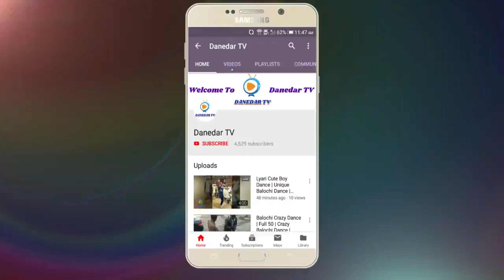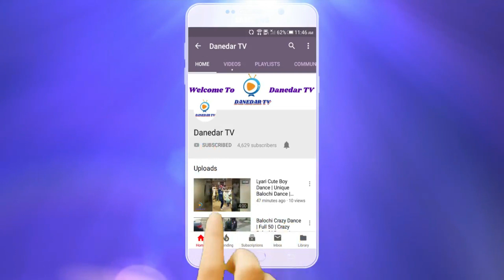Kaash Tere Ishq Mein Neelam Ho Jao | Gulam Jugni | Imran Baloch | 23 Apr 2020 | Danedar TV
♫SONG CREDITS♫

Song : Kaash
Singer : Gulam Jugni
Lyrics : Kala Assi
Photography : Hunny Singh
Project by : Indi Billing (IBP Team)
ADS : Sahil Baghra
Asst. Director : Harsh Chopra

White Hill Music New Hindi Song

A Film By Reg-D Productions